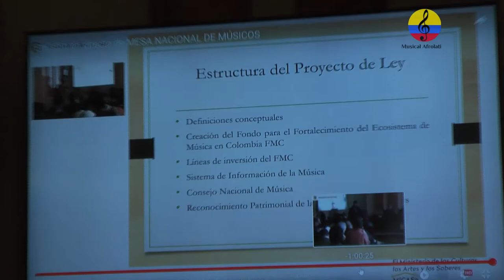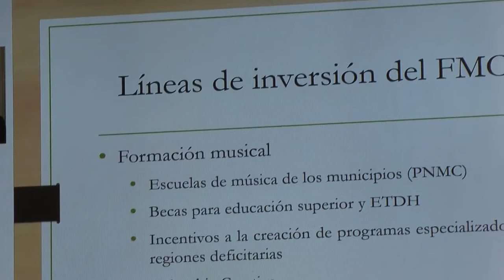II Encuentro Nacional del Sector de la Música en Colombia. Parte V. Bogotá, 2022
Imágenes del II Encuentro Nacional del Sector de la Música en Colombia, evento realizado el miércoles 16 de noviembre del año 2022 en las instalaciones del Teatro Colón, en la ciudad de Bogotá, Colombia. La Mesa Nacional de Músicos, el Sindicato MUSSICO y el Ministerio de las Culturas, las Artes y los Saberes invitaron a todo el ecosistema musical colombiano a participar en un espacio de diálogo y concertación de la comunidad musical del país, cuyas temáticas giraron en torno al Proyecto de Ley de la Música y los planes y lineamientos del Ministerio de Cultura para el sector. Se contó con la participación de la ministra de cultura de Colombia, Patricia Ariza Flórez y el viceministro Jorge Ignacio Zorro Sánchez, Leonardo Garzón Ortiz, Juan Luís Restrepo, Marco Rayo jr. Jeannete Riveros, Frank Verano, Omar Antonio Barrera, Iván Benavides, Edgar Muñoz, Yaleza Echeverría, Lucía Ibañez Salazar, Juan Felipe Gutiérrez, Claudia Marcela Aristizabal, Jorge Sossa Santos, Manuel Antonio Rodríguez, además, la asistencia de músicos, líderes, agentes y gestores de todas las regiones